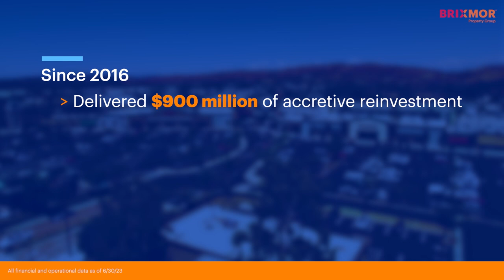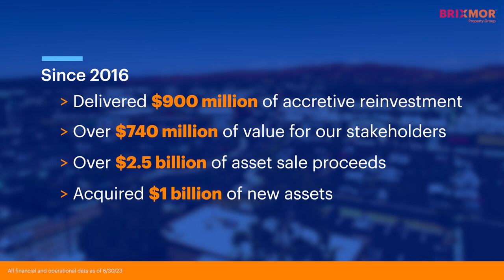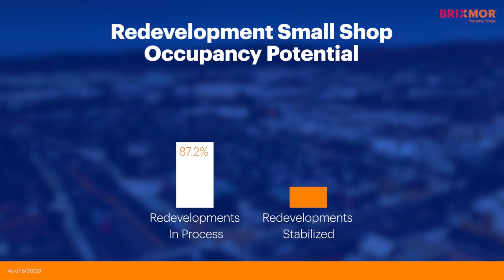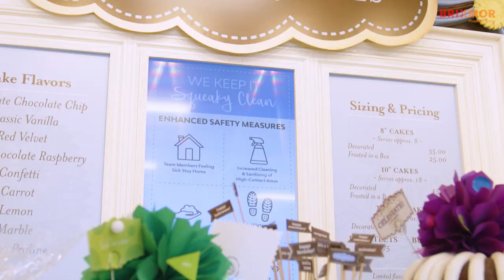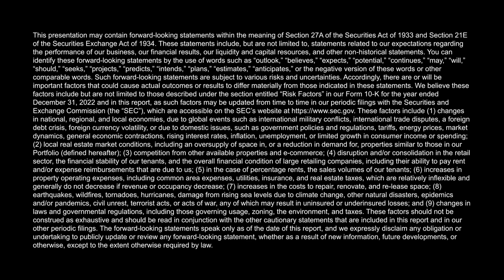Brixmor Transformation Tour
Brixmor Property Group shares an overview of their dramatic portfolio transformation since 2016 as well as opportunities for further growth, all while driving sector-leading growth and internally funded value creation for years to come.

First aired in October 2023.